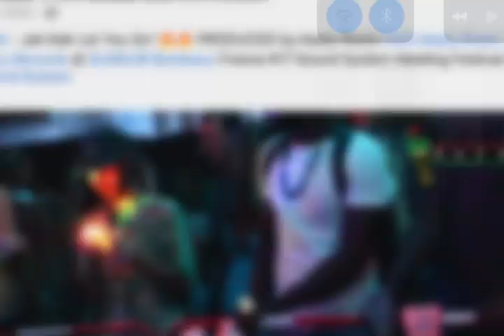Jah nah let you go New music out on vinyl availabile on Bandcamp Promo played by Keety Roots